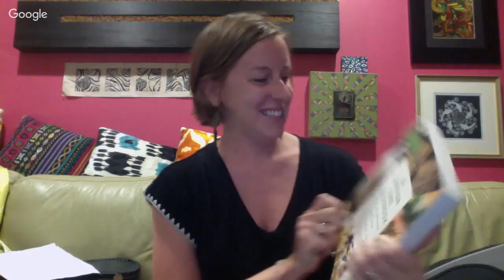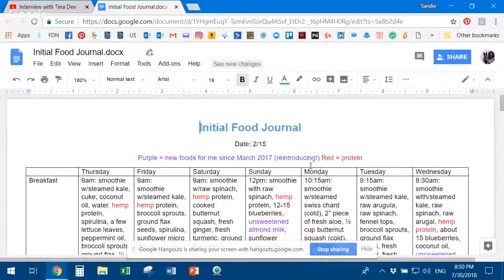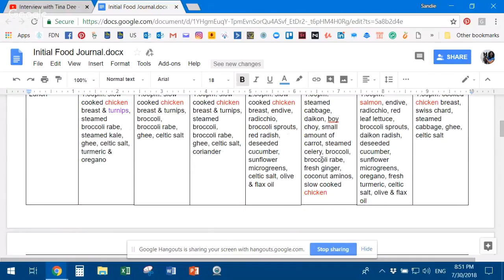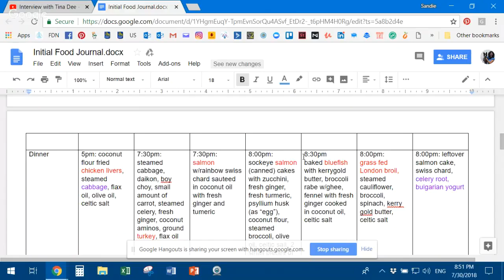M2H SUCCESS STORY! Tina | Eczema, Itchiness, Insomnia, Anxiety, Food Sensitivities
In this live stream we are celebrating Tina's Successes!  We discuss what her health issues were before we started working together and the amazing progress she has had in the first 6 months of her 1 Year Healing Program

Looking for a Practitioner?